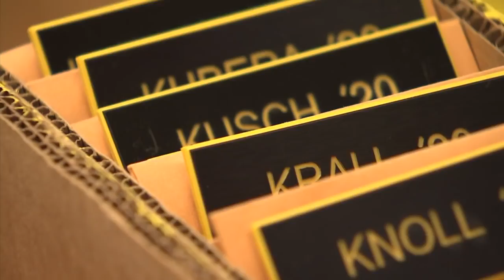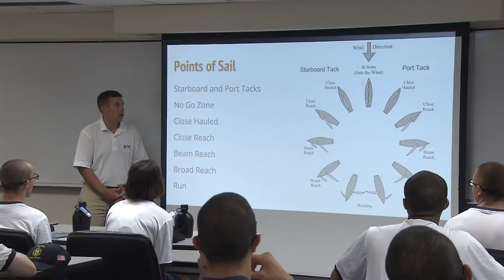Class of 2020 Plebe Summer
The Class of 2020 made it through Plebe Summer — Parents Weekend is over and the Brigade reforms next week. This video highlights what they have endured over the past six weeks of the Summer of 2016, from personal challenges to building camaraderie with their classmates beginning with I-Day's frenetic processing.